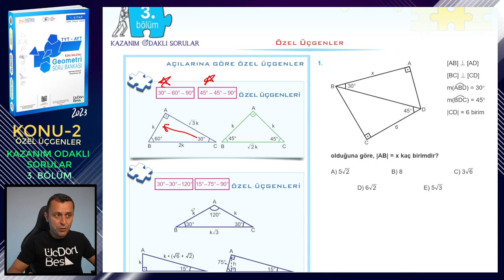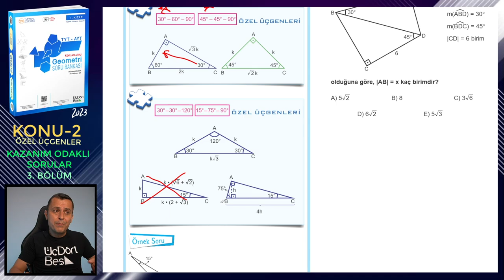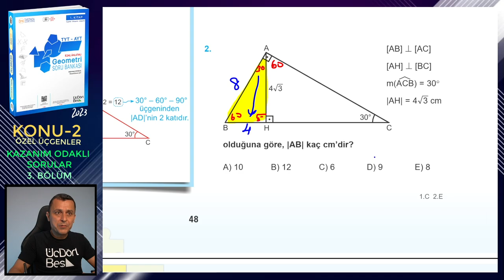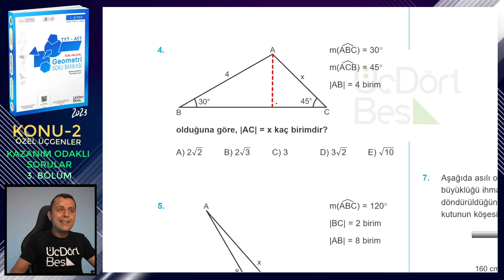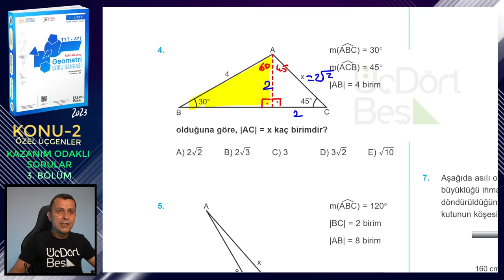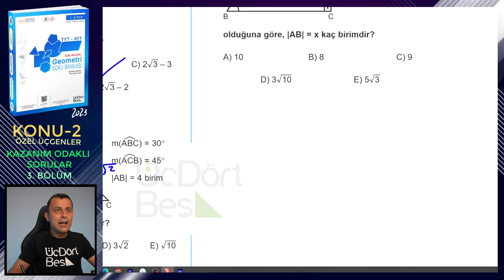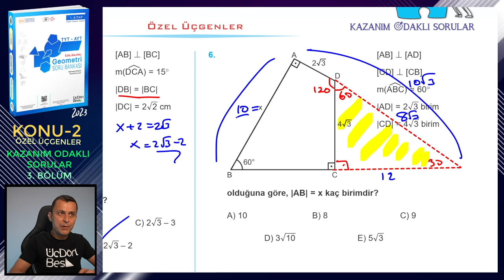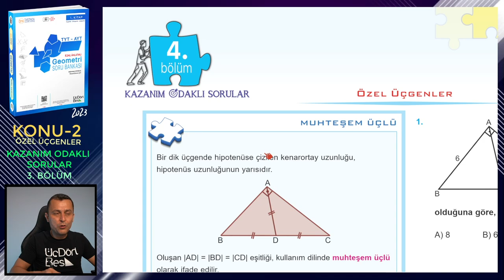3. BÖLÜM | KAZANIM ODAKLI SORULAR | ÖZEL ÜÇGENLER | ÜçDörtBeş GEOMETRİ SORU BANKASI